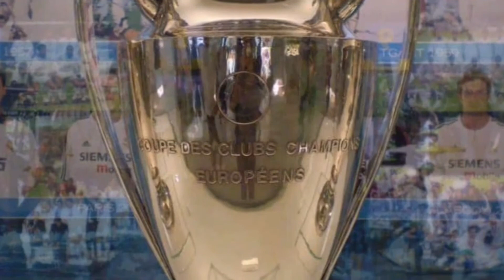¡¡EL OCTAGONAL CONTINUA, DECLARACIONES POLÉMICAS y POPURRI DE NOTICIAS!!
Ya llegó un nuevo vídeo en esta ocasión analizamos el papel del TRI en  su duelo contra Panamá del octagonal clasificatorio rumbo al mundial de Qatar, así como unas declaraciones que se dieron producto de este encuentro... ¿Son válidas? lo repasamos.

Además de eso nos damos una vuelta por las noticias más importantes de los últimos días (Liga MX, la eliminación del Madrid en Copa y el "papelón" de Monterrey en el mundial de clubes).

Video editado en Hitfilm Express